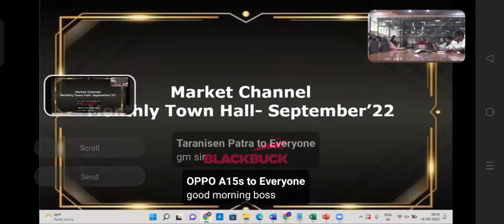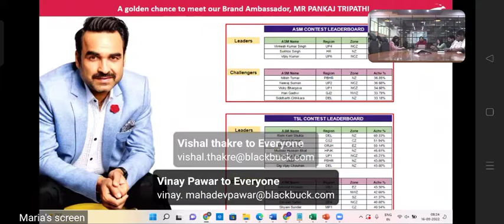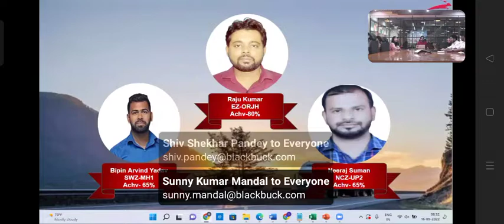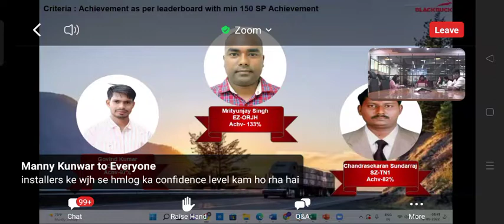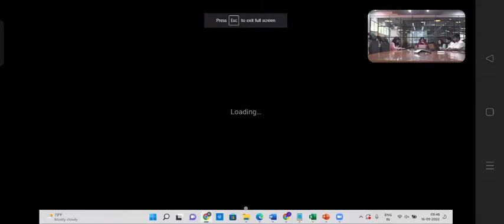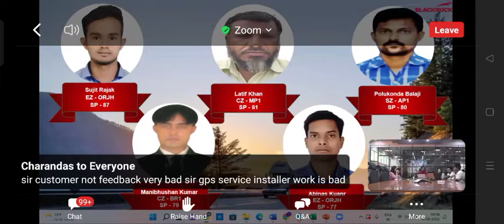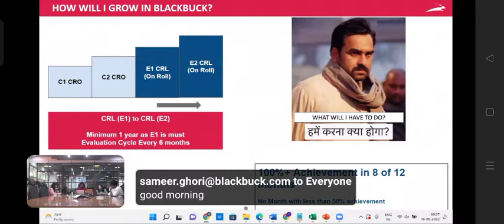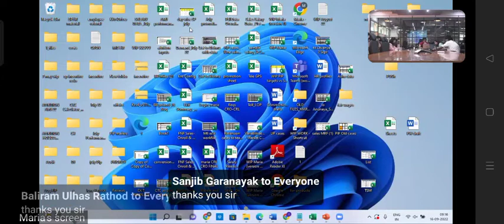BLACKBUCK BOSS MARKET CHANNEL MONTHLY TOWN HALL SEP' 2022 🙏🏼blackbuck